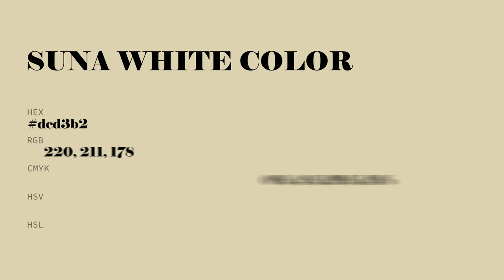Suna White color dcd3b2 hex color - Yellow color - Cool color dcd3b2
What color is Suna White ? dcd3b2 hex color - Yellow color - Cool color dcd3b2

Hex dcd3b2 Color Code is also known as Suna White color.

Hex dcd3b2 Color code in RGB color code model is created after adding 86.27% red color, 82.75% green color and 69.80% blue color.
Hex dcd3b2 Color code in CMYK color (process color) code model is generated after subtraction of 0% cyan, 4% magenta, 19% yellow and 13% black.